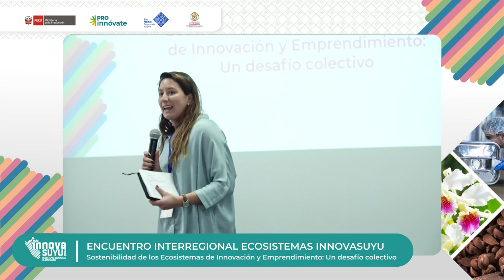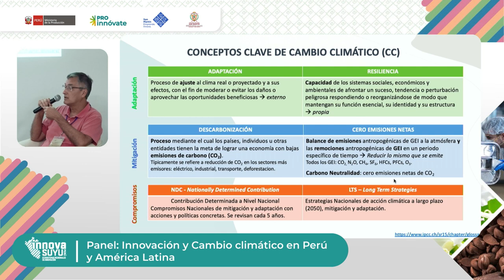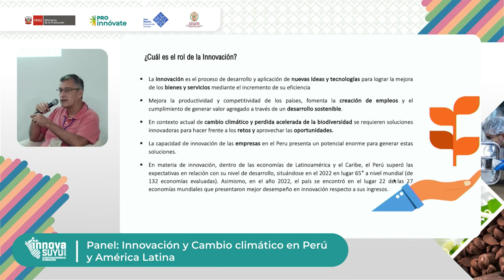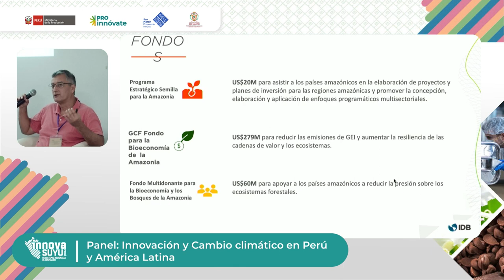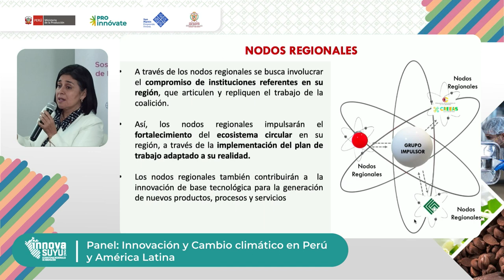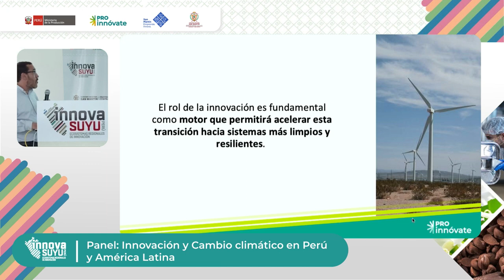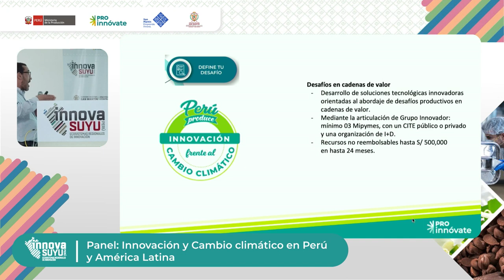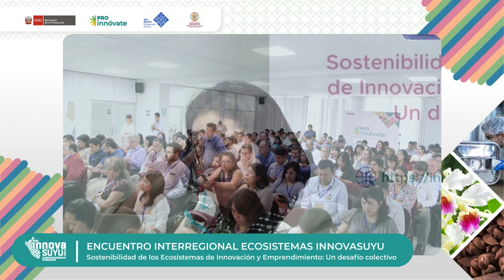Panel: Innovación y Cambio climático en Perú y América Latina | Encuentro InnovaSuyu San Martín